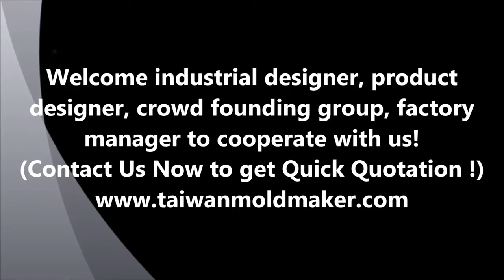Liquid silicone molding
Intertech makes quality liquid silicone rubber mold for hot runner type for projects of mouthguard, baby nipple, oxygen mask, check valve & medical goods.